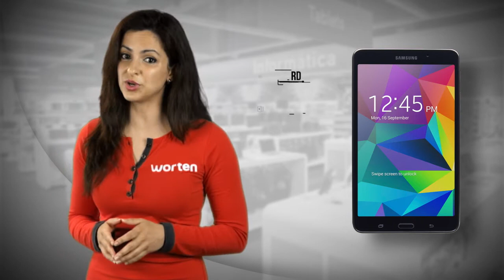Tablet 7'' SAMSUNG TAB 4 black 8GB